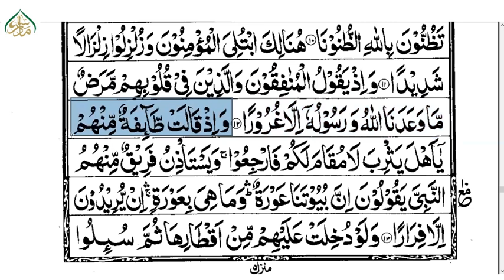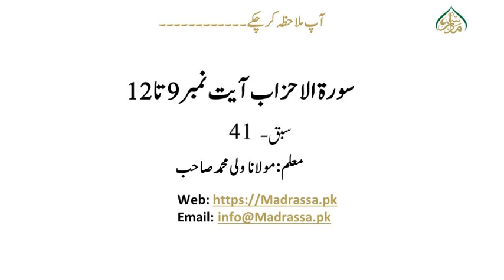ترجمۃ القرآن(پارہ21)، سبق:41 سورۃ الاحزاب آیت نمبر 9 تا 12 /Translation of the Quran